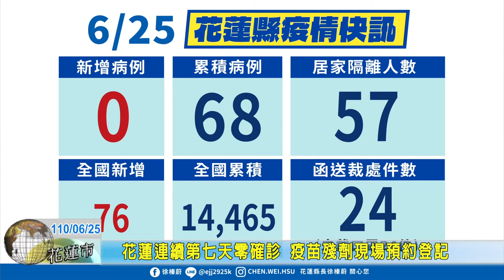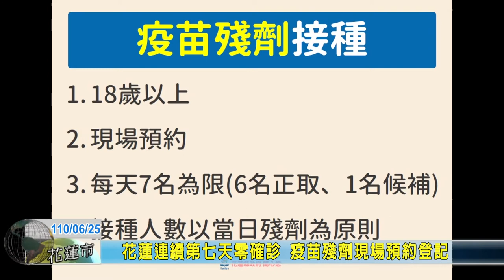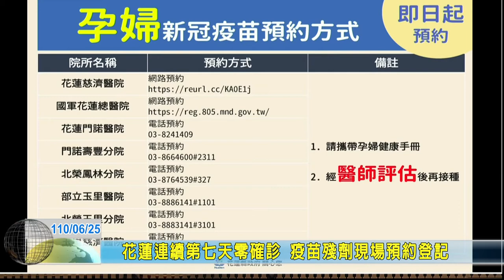20210625 01 花蓮連續第七天零確診 殘劑現場預約登記